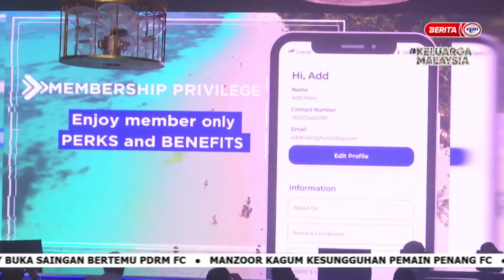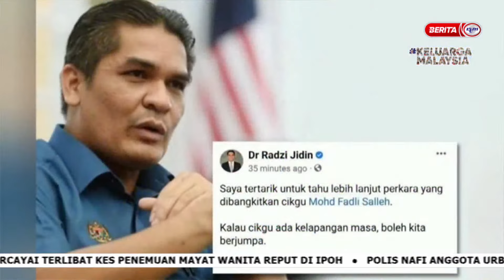16 OKT 2022 – NEWS @ 10